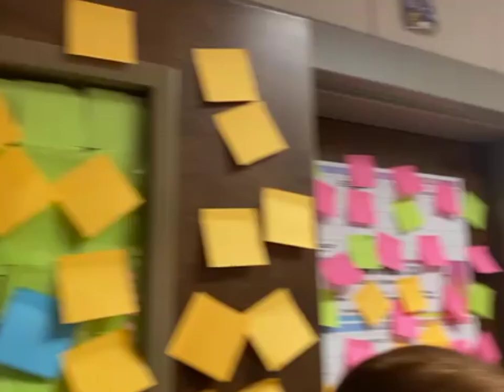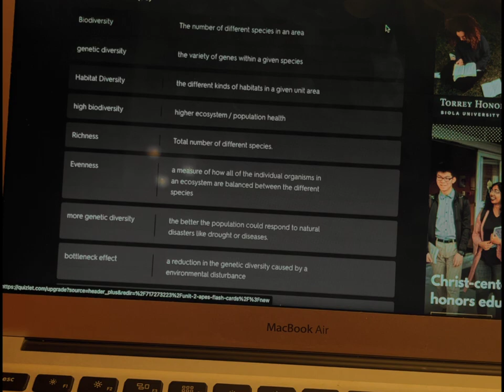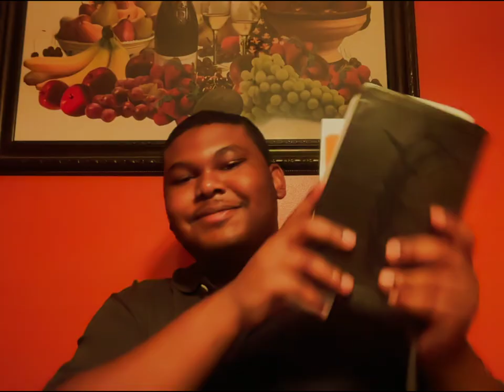Moments That Last - A Short Documentary Film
The overwhelming feeling of graduating high school comes back rushing as this teen boy navigates growing up in the real world -- falling back into the cherished memories.

A Walter Bridgewater Film
The imagery and videos in this film highlight all of Walter's friends and family. Shot on the SONY ZV-1F and real iPhone footage.

- Everyday Equipment -
Camera (Sony ZV-1F)
Ring light